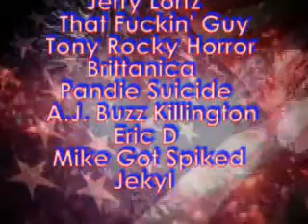THE CHIMPZ FlashRock of july 09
Once again Flashrock.com holds its annual 4th of Juy concert event. This Year the fireworks were lit by THE CHIMPZ! See the explosive performance these Indie Hip Hopper rockers put on the day of our nations idependece celebration.